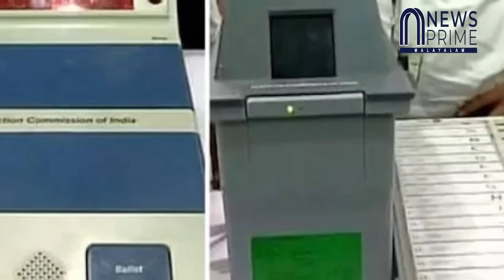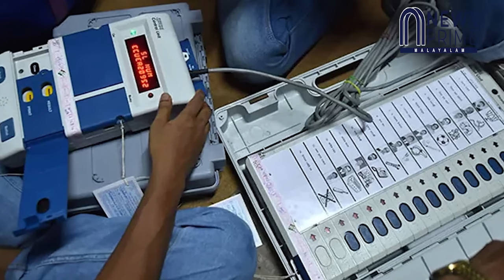30 ലക്ഷം അധിക വോട്ടുകൾ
മഹാരാഷ്ട്ര തിരഞ്ഞെടുപ്പ്
അട്ടിമറി കിറുകൃത്യം!!
വി വി പാറ്റിൽ പൊളിഞ്ഞു!!